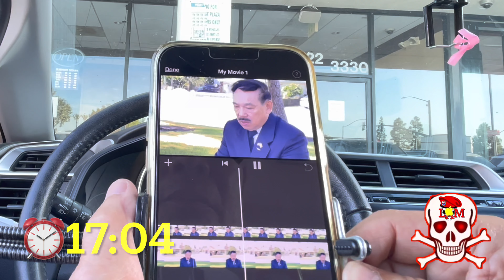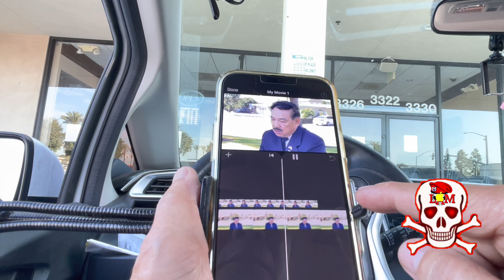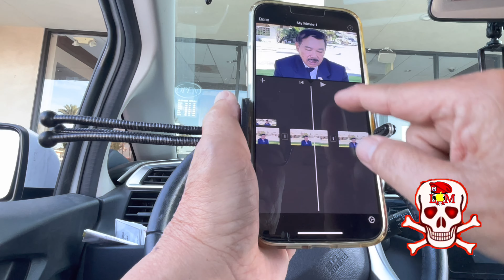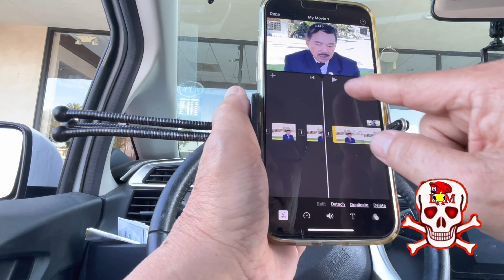A. Lê Hưng đón để thu Video & edit đến chiều tối mới xong, 27-9-2022